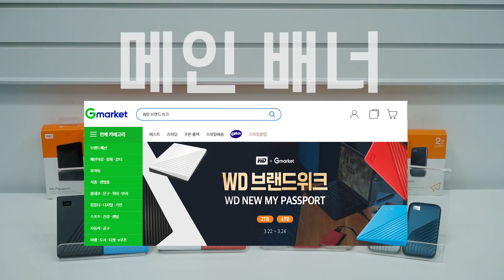(대신 알림) 다나와 최저가 20% 싸게-지마켓-옥션 WD 외장하드 특별할인 + 보너스 선물까지...(∩^o^)⊃━☆゜.*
대원 CTS 로 부터 소정의 광고비 (소고기) (×﹏×)  를 받기로 하고 만든 영상입니다
배송 정보에   '???'  or     '???'    라고 적어주시면 보너스 선물까지   (o^^)o

WD 브랜드위크 특별 할인 혜택!
My Passport 2TB 78,770원
My Passport 4TB 114,610원
My Passport SSD 1TB 159,870원